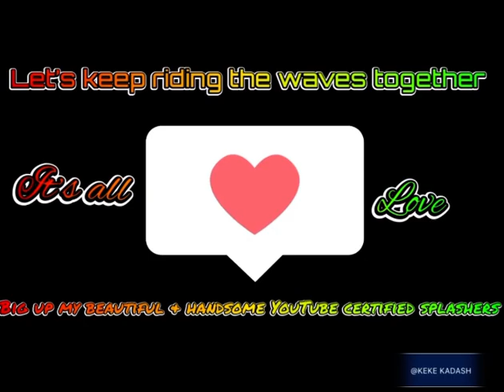UK 🇬🇧 reaction to 🇰🇳Kitts-bad - Byron Messia - 90z - 🔥🔥🔥💥💥💥🇰🇳🇰🇳🇰🇳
Byron Messia

Production company - Twin Island production
Director/DP - Josiah Persad
Video producer - Rachael Ramchand
Grip - Hakeem Mitchell